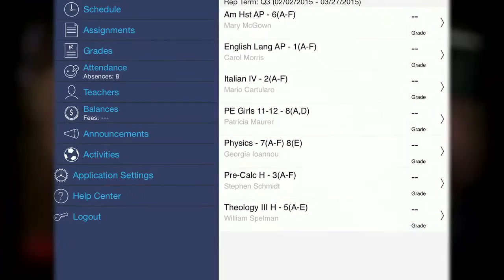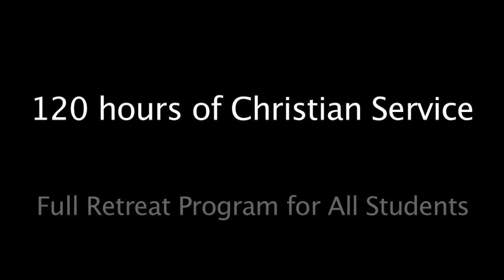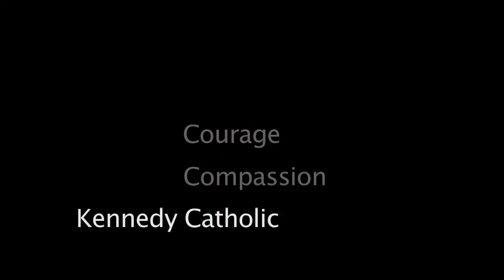The 2016 Kennedy Catholic Experience